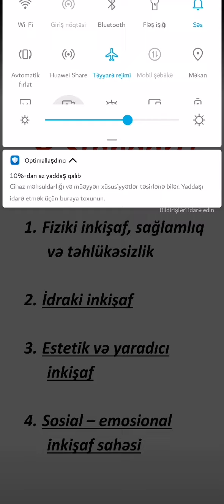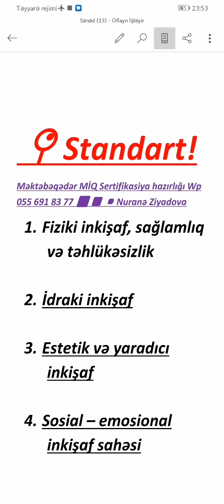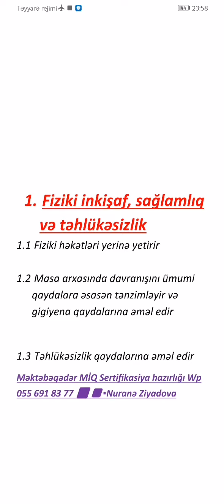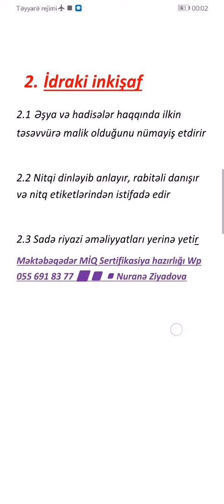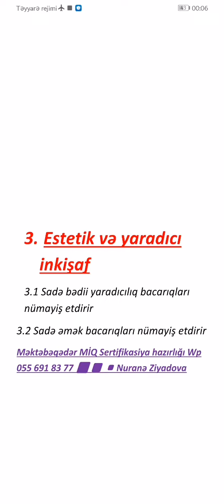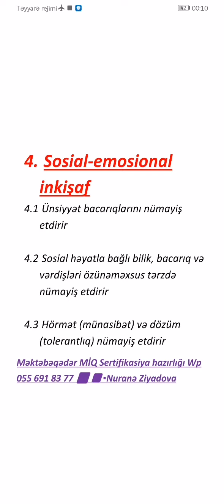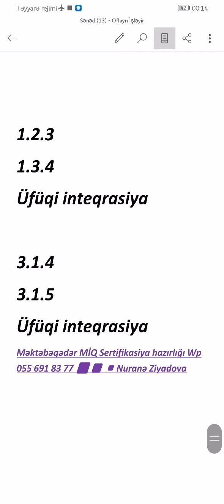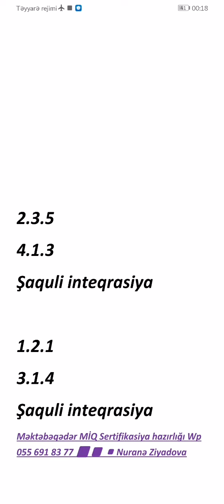standart Məktəbəqədər MİQ Sertifikasiya hazırlığı #0556918377 Nuranə Ziyadova